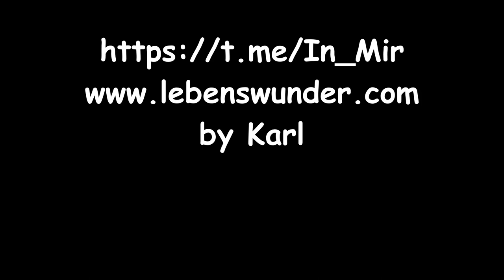Ein Fest für die Liebe - Nicola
Autorin: Nicola

Möglichkeit für einen Energieausgleich:
Karl S.
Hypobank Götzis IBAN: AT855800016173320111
BIC/SWIFT-Code: HYPVAT2B